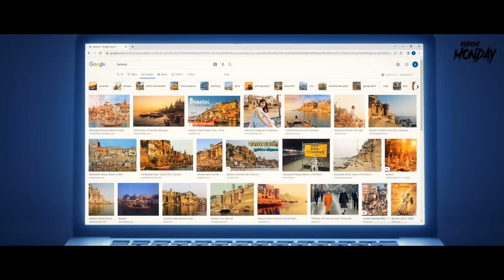Banaras Ki Bhootiya Ghat - Manikarnika Ghat | Horror Stories in Hindi | सच्ची कहानी | KM E165🔥🔥🔥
Banaras or Varanasi, is known for its culture and spirituality. People usually come here for to get salvation or 'mukti'. But what about those souls who never get their "mukti". Do their spirits still roam on the shamshaan ghats of this city? Check out our story of the most haunted ghats in the world - Manikarnika Ghat!